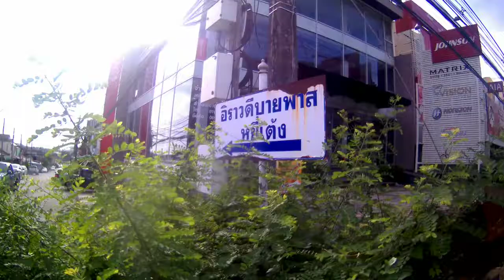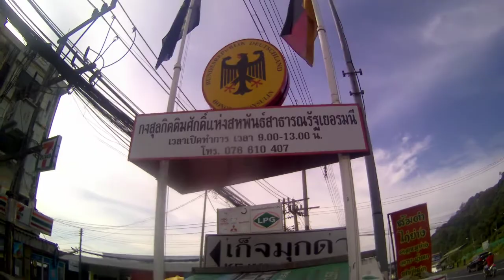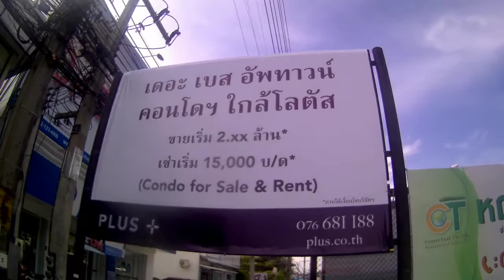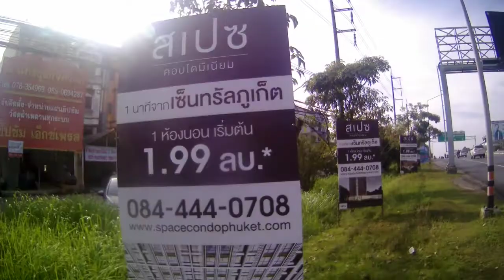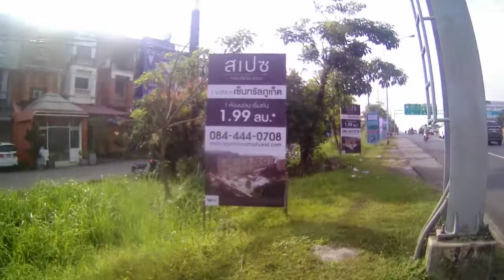ช่างแว่นบ่มีไกด์,เดิน,ถนนบายพาสภูเก็ต,จากหมู่บ้านอิราวดีบายพาส-ภูเก็ตอะไหล่